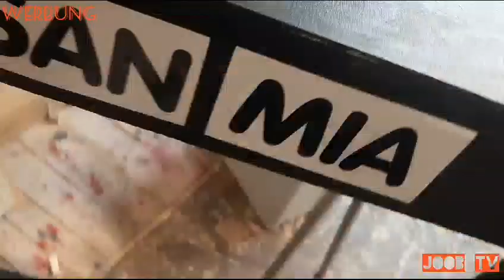Zum Glück!!! JoOb TV